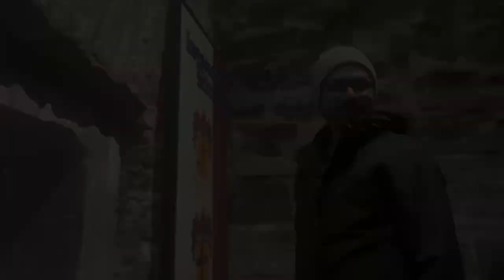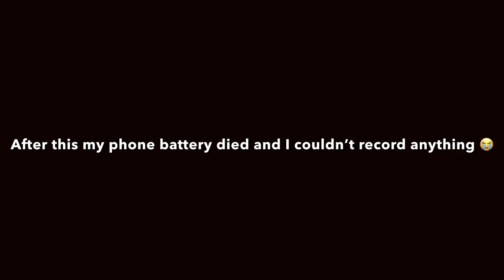Trip to Donegal | Part -2 | Places to visit in Ireland